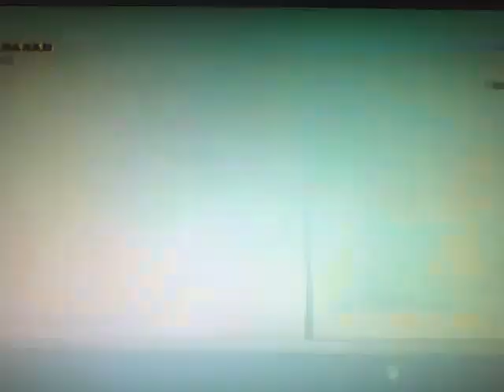Outlaw Rifleman
Outlaw Pistolero
Renegado
Belt